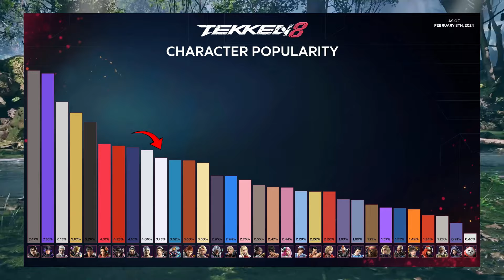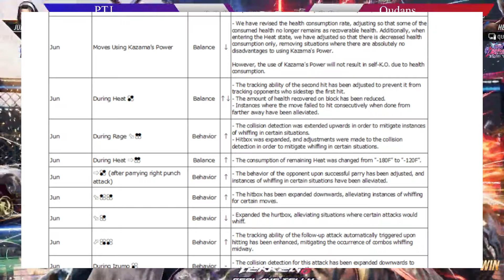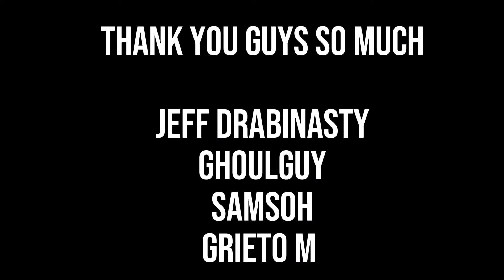What Happened To Jun? - Why No One Plays Jun In TEKKEN 8